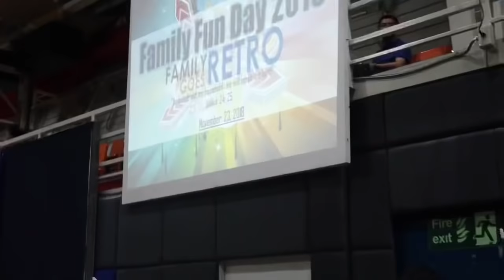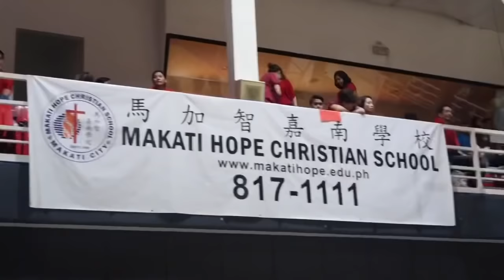Family Fun Day | Makati Hope Christian School | MaysDiary |Vlog#23